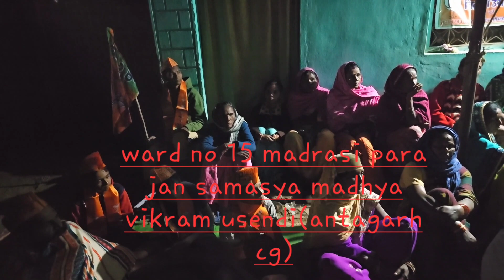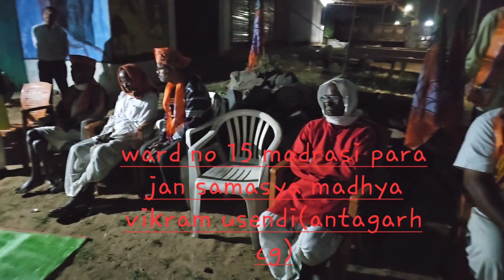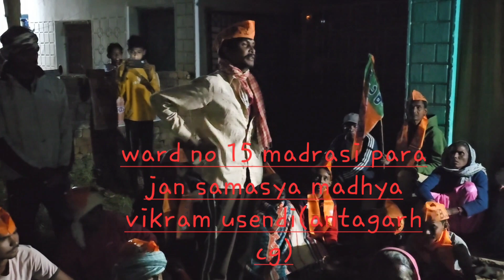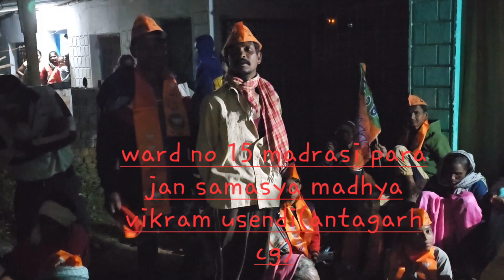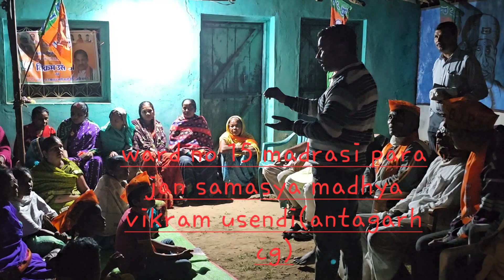Madrasi para antagarh cg me jan samasya madhya Vikram usendi.